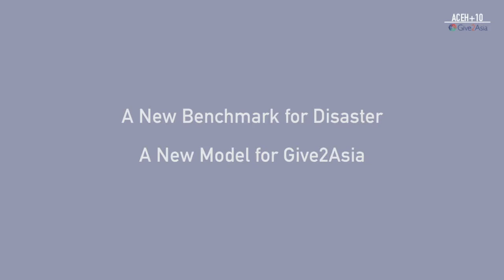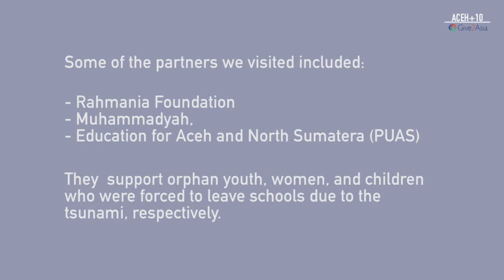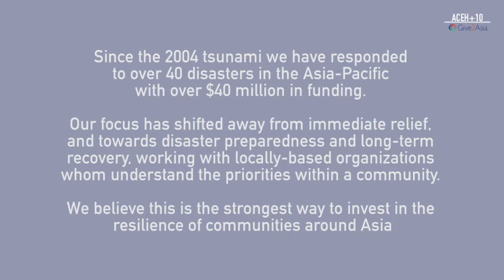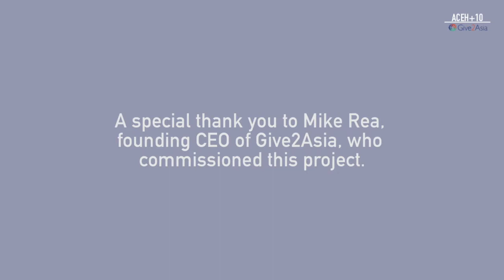Aceh+10: Disaster Giving at Give2Asia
December 26, 2014 marks the 10-year anniversary of the Boxing Day Tsunami, a natural disaster that ushered in a new era of international aid response and development. Beginning in early 2014, Give2Asia met with its tsunami recovery partners and beneficiaries in Aceh to better understand the impact of the effort, the success of the work we funded, and what needs remain on the ground today for those affected communities.

Thank you to Mike Rea, founding CEO of Give2Asia, for initiating this project.